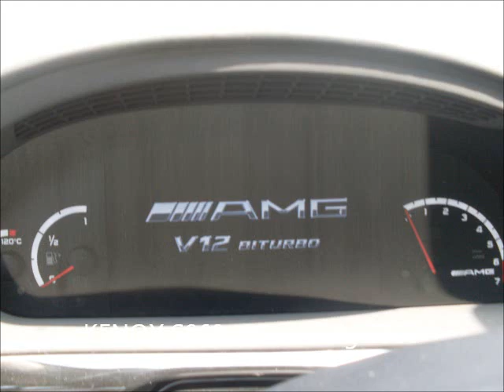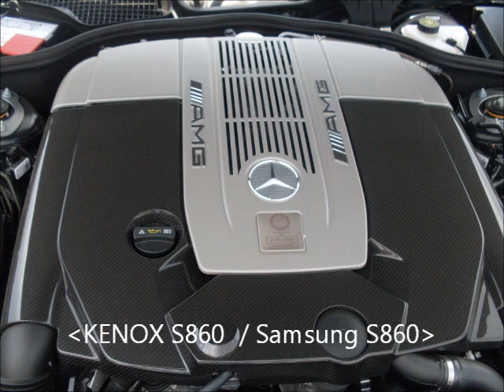ljubisa bozinovic-videoton kolo.wmv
lepo kolo ljubise bozinovica